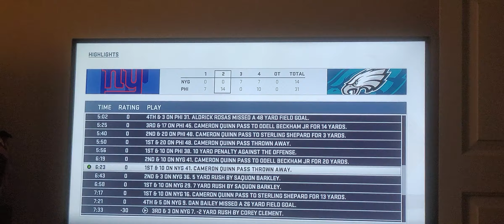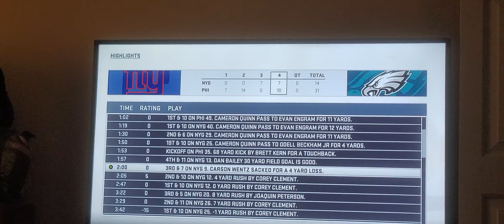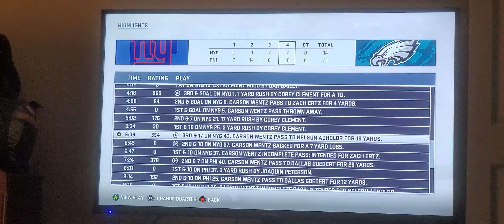Carson Wentz Lights It Up In Philly! [YEAR 3, GAME 11, MADDEN NFL 19]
Carson Wentz had 291 passing yards and three touchdowns in the Eagles' 31-14 home victory against the Giants and rose to 5-6 on the year.